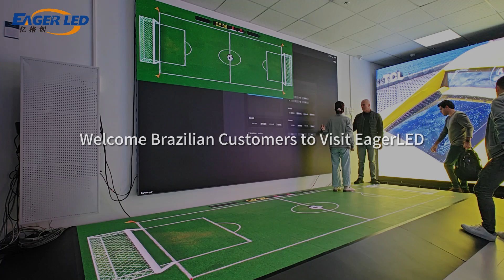Welcome From Brazilian Customers to Visit Our LED Display Factory and LED Wall Showroom.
Welcome Brazilian Customers to Visit Our LED Display Factory and LED Wall Showroom.

Welcome Brazilian Customers to Visit Our LED Display Factory and LED Video Wall Showroom! We are honored by your presence. Our showroom showcases advanced LED technology and innovative products, giving you the opportunity to fully understand our company's capabilities and product features.
We are committed to providing an excellent customer experience, not only in terms of product performance, but also focus on pre-sales consulting and after-sales service, if you encounter technical problems in the process of use can always contact our professional team.
We hope this visit will bring you harvest. Thank you again for your visit, we look forward to establishing a deeper level of cooperation with you!

// EAGERLED VIDEOS

// ABOUT EAGERLED

// CONTACT EAGERLED